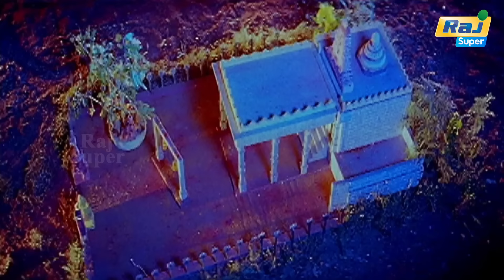அந்த குழந்தையை கொல்ல வைக்கிறேன் | Angala Parameswari | Roja | Meena | Sai Kumar | Raj Super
Angala Parameswari is a 2001 Indian Kannada language Hindu devotional film written and directed by Sai Prakash. It stars Meena, Prema Sai Kumar and Roja The film was dubbed in Tamil as Angala Parameswari in Telugu as Grama Devatha and in Hindi as Maa Devi Maa

Directed by Sai Prakash
Screenplay by Sai Prakash
Story by Sai Prakash
Produced by K. N. Srilakshmi
E. Rajamma Saiprakash
Starring Meena
Prema
Sai Kumar
Roja
Cinematography Ramesh Babu
Srinivas
Edited by K. Eshwar